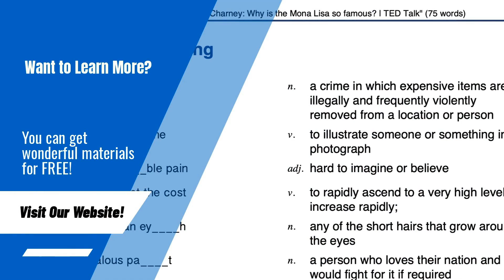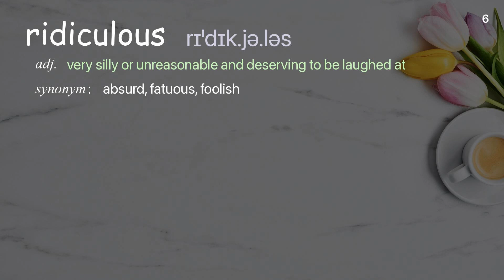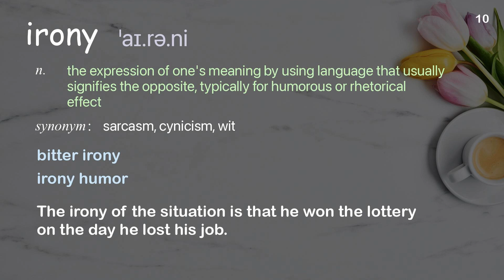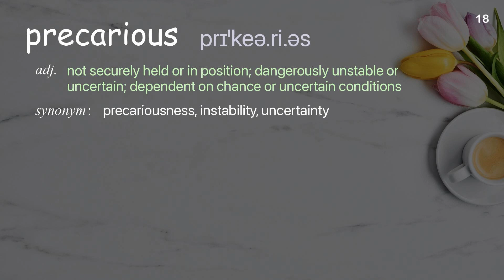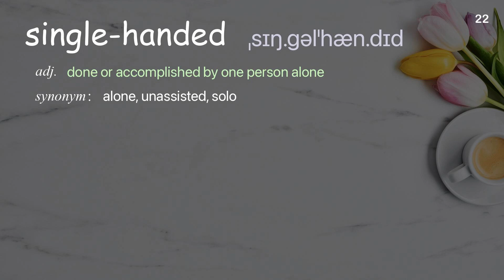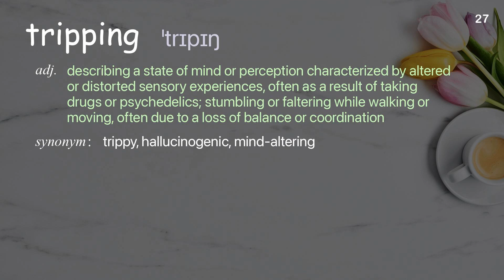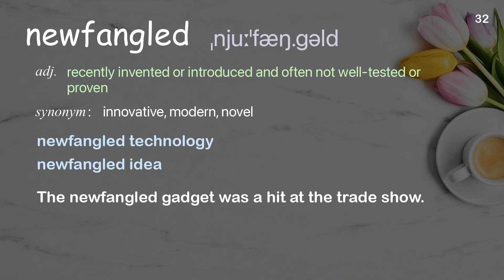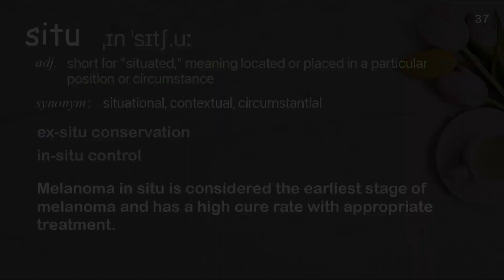37 Academic Words Ref from "Situational irony: The opposite of what you think | TED Talk"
■PLEASE NOTE

■Reference Source
Christopher Warner: Situational irony: The opposite of what you think | TED Talk